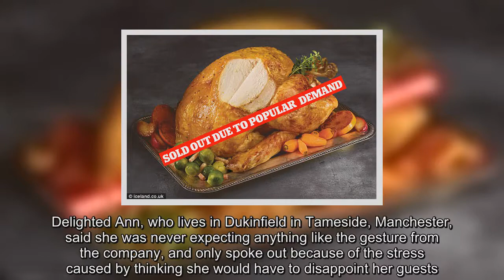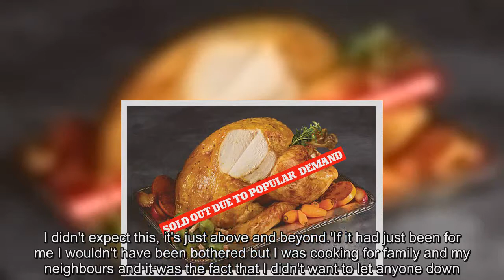Disabled woman cries in joy when Iceland offers her £100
Asupermarket has gone 'above and beyond' to make amends after leaving a disabled woman without a turkey for Christmas Day.Ann Farrell says she was left in tears after the home delivery she ordered from Iceland arrived on December 22 without the turkey, sprouts, buck's fizz and chocolate log she had paid for - and no replacements were offered.The 60-year-old, who has limited mobility and relies on having her shopping delivered to her door, was due to cook for her family and neighbours on Christmas Day and feared she would have to let everyone down.But Ann has now praised the company after staff delivered £100 in cash for her to go out for a meal and a personal letter of apology from a manager to her door on Wednesday afternoon.Delighted Ann, who lives in Dukinfield in Tameside, Manchester, said she was never expecting anything like the gesture from the company, and only spoke out because of the stress caused by thinking she would have to disappoint her guests.She said: 'I was shaking, I still am.I just can't believe they would go to that extreme.I didn't expect this, it's just above and beyond.'If it had just been for me I wouldn't have been bothered but I was cooking for family and my neighbours and it was the fact that I didn't want to let anyone down.'My neighbours are very poorly and I cook for them on Christmas Day and every Sunday.I just wanted them to have a nice time.'It just goes to show they can rectify something that had gone badly wrong in just a couple of minutes.'I just want to say thank you so very, very much to all the management team at Iceland for delivering this heartfelt letter by hand.' Ann's sister managed to find a replacement turkey on Saturday after spending the day trawling other supermarkets, so the guests didn't go without.And Ann says Iceland's letter, which was delivered on Wednesday afternoon, arrived on the same day she became a great-grandma for the first time.Ann, who also has seven grandchildren, added: 'This has just been an amazing day.'Compared to how I felt the other day this is a wonderful, wonderful day.